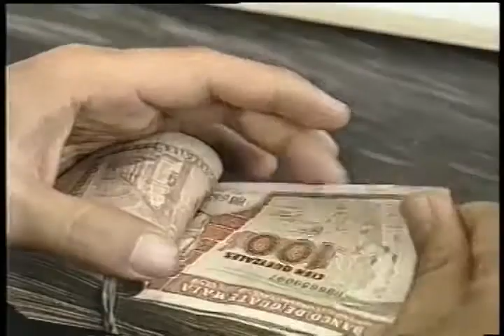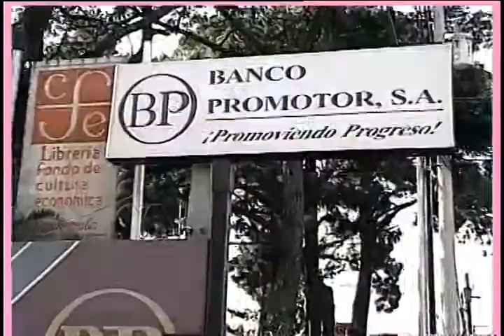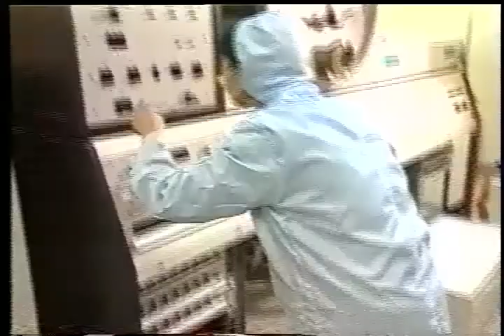453. Libre Encuentro con Dionisio: Clima de inversión, Código de trabajo / Temas nacionales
1 de abril de 2001

Marta Yolanda Díaz-Durán
Columnista de Siglo Veintiuno y miembro del Grupo Pléyades

Héctor Mayora
Presidente de la Asociación Iberoamericana de Juristas de Trabajo
y Seguro Social

Roberto Villeda
Presidente del CEDECON

Manfredo Marroquín
Director de Acción Ciudadana

Miguel Angel Sandoval
Movimiento Ciudadano por la Justicia y la Democracia

Dionisio Gutiérrez
Director General de Libre Encuentro